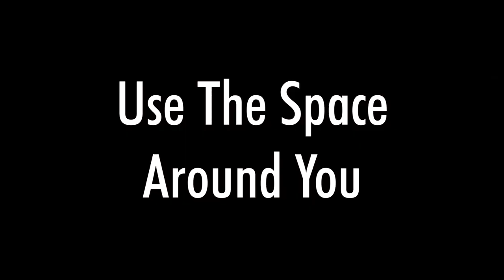The Art Of Body Language - How to get an EXPANSIVE body language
In the past, I've been talking about how important charisma, humor, good storytelling and other traits are if you want to attract other people. One major subject that we haven't discuss yet is body language and posture. Make a guess what today's topic will be about ;)

How to improve your body language and posture, that's the main topic of today!
You should have an open and expansive body language. It's important in any aspect of your life; dating, job applications, presentations and even having a drink at the bar.

Watch the entire video to get as many tips & tricks as possible!

References:
Cabane, O.F. (2017). Charisma is, in fact, applied science. LinkedIn.
Gueguen, N. (2008). The effect of a woman's smile on men's courtship behavior. Social Behavior and Personality, 36, 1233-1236.
Nicholson, J. (2013). How to Get a Guy's (or Gal's) Attention. Psychology Today.
Nicholson, J. (2017). How Our Body Language Can Make Us Attractive. Psychology Today.
Renninger, L. A., Wade, T.J., & Grammer, K. (2004). Getting that female glance: Patterns and consequences of male nonverbal behavior in courtship contexts. Evolution and Human Behavior, 25, 416-431.
Vacharkulksemsuk, T., Reit, E., Khambatta, P., Eastwick, P. W., Finkel, E. J., & Carney, D. R. (2016). Dominant, open nonverbal displays are attractive at zero-acquaintance. Proceedings of the National Academy of Sciences, 113(15), 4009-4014.